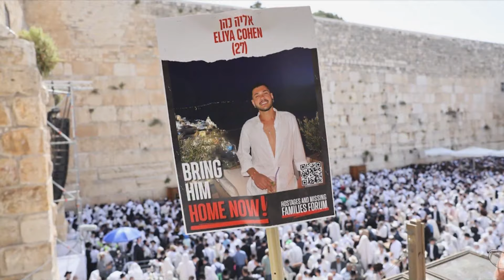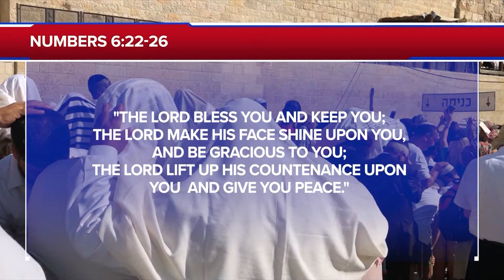A világ minden részéről érkeztek, hogy imádkozzanak a túszokért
A zajló konfliktus ellenére több, mint harmincezren látogattak el a Templom-hegyhez Pészah alkalmából, hogy részt vegyenek a papi áldáson, emellett imádkoztak a túszok biztonságos hazatéréséért és Izrael békességéért. A világ és Izrael számos pontjáról jöttek zsidók, hogy áldjanak és áldást vegyenek. Idén több túsz családja is csatlakozott az eseményhez.

Név: ATV-Gondolat Jel az Objektív Hírszolgáltatásért Alapítvány
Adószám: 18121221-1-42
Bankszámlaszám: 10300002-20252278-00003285